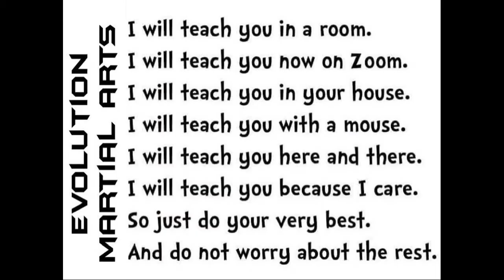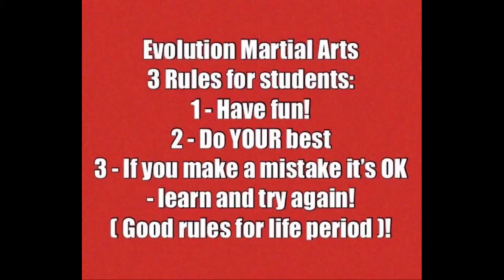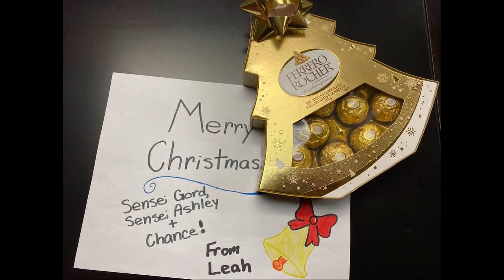Evolution Martial Arts 2020